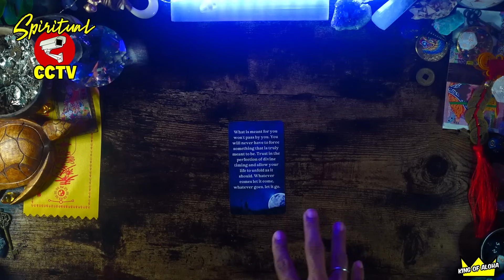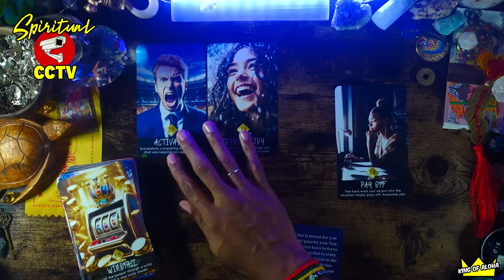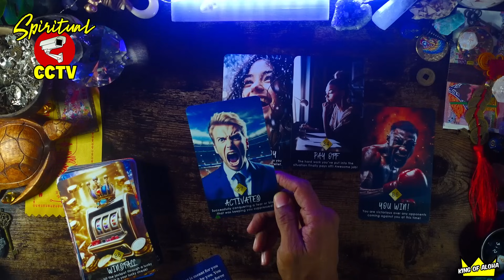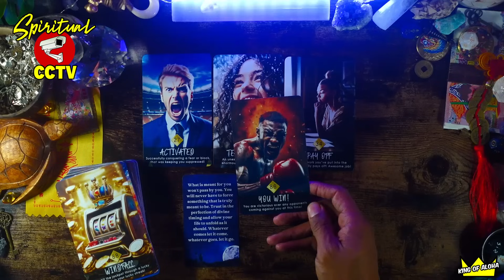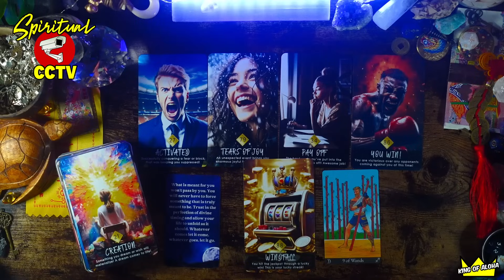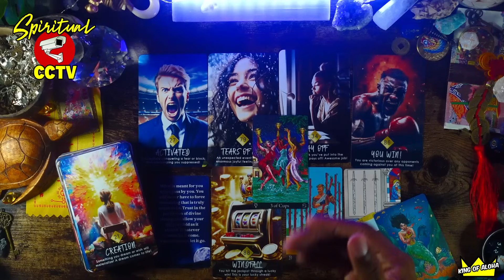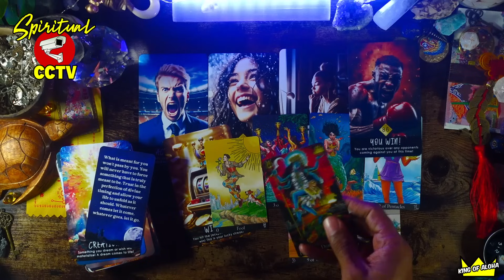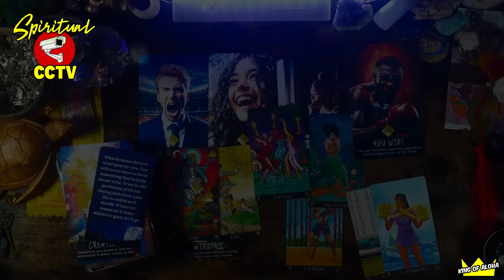Unstoppable Destiny!🏆⚡️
⭐🧿Hi, I’m Joey AKA The Spiritual Gangsta AKA The King of Aloha. These are TIMELESS READINGS channeled for the COLLECTIVE. They may apply to your Past, Present, or Future! Take ONLY what applies and let the rest fly!🔮🧿